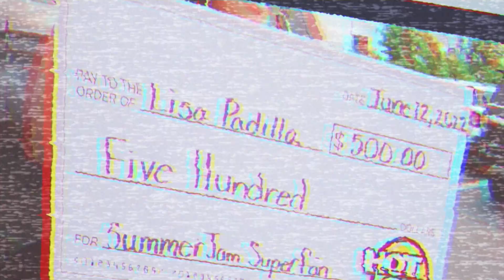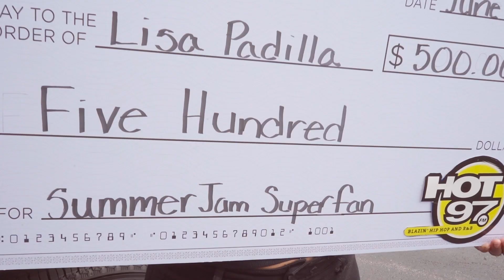A Day With HOT 97 Summer Jam's Superfan Lisa Padilla!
In the week's before Summer Jam - June 12, HOT 97 held a search looking for the BIGGEST fan of our legendary concert. After going through 100's of entries, Lisa Padilla came up as the winner! She was picked up by Cadillac of Greenwich to receive the ultimate VIP treatment to and from Summer Jam and awarded a $500 shopping spree, an exclusive chain, access to our VIP party and MUCH MORE!

See how the entire day panned out!